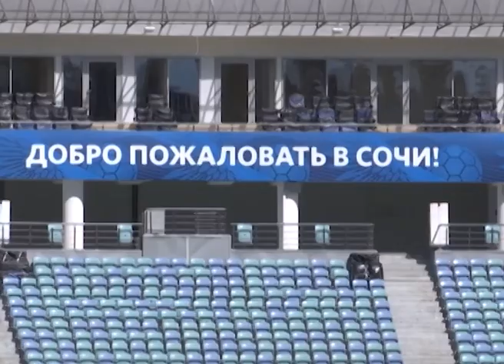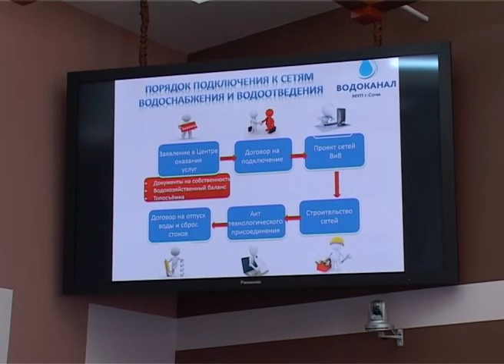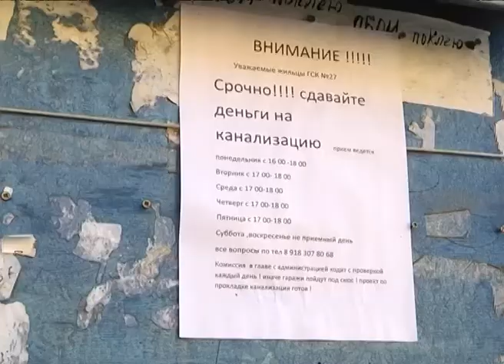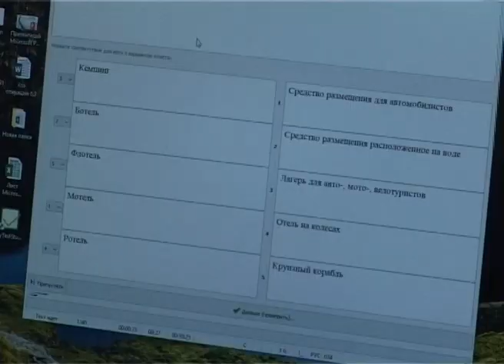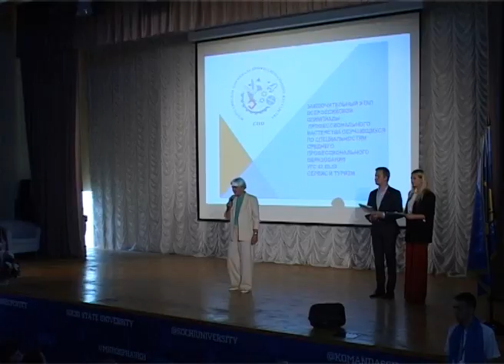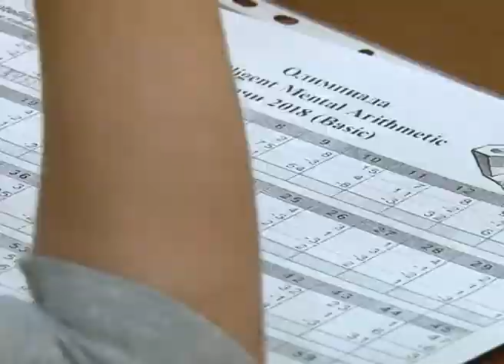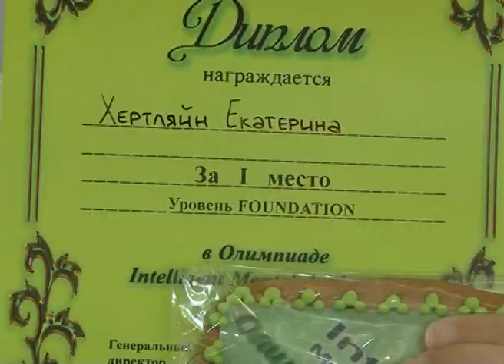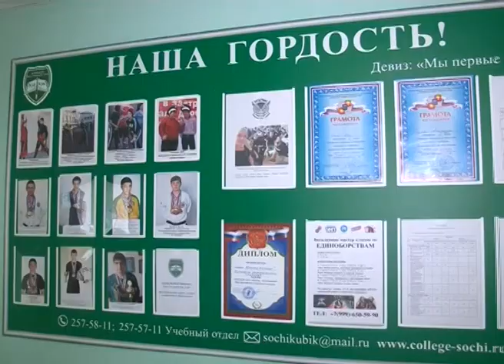Новости Сочи (Эфкате РЕН ТВ REN TV) Выпуск от 14.05.2018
Главные темы выпуска:

Сочи с официальным визитом посетила делегация из Испании. Главный вопрос - насколько комфортно будет здесь зарубежным болельщикам.

Минувшие выходные в Сочи ознаменовались несколькими ДТП. Пострадали велосипедист и мотоциклист.

В Сочи появилась "горячая линия" по сбросам сточных вод. Накануне старта купального сезона в мэрии обсудили экологическое состояние курорта.

В Сочи состоялся горный забег по пересеченной местности. Трассу проложили по ущельям и скалам.